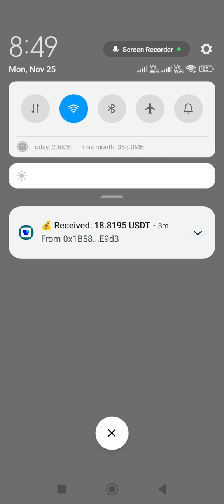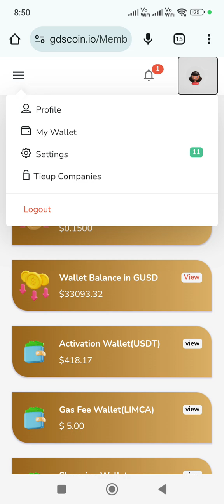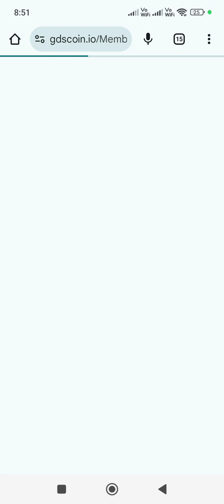GDS NO. 81 || LIVE PACKAGE INCOME 💵💰💸 RECEIVED IN WALLET💼 || , 8802006193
|| GDS NO. 81 || LIVE PACKAGE INCOME 💵💰💸 RECEIVED IN WALLET💼